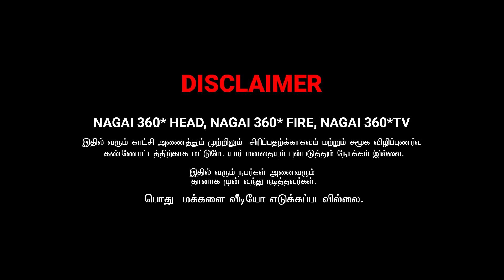ROMBA PAIYANGARAMANA AALA IRUPPARO | AJITH & ROSNI AMMA PONNU AUTO KAARAN COMEDY | NAGAI 360*...